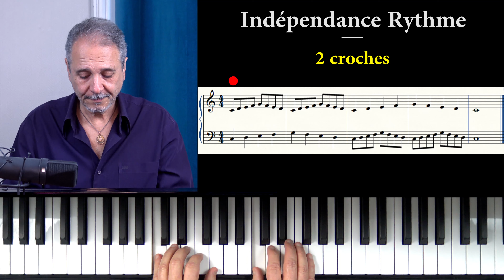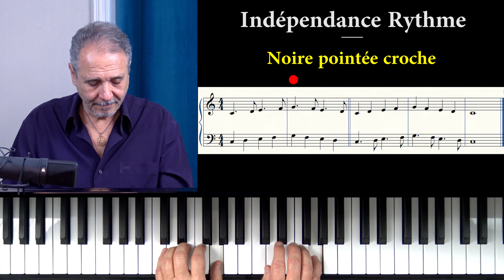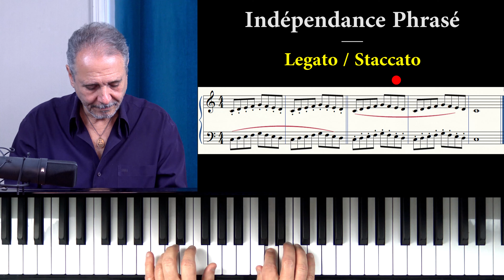Les 5 exercices indispensables pour acquérir l`indépendance des mains au piano débutant (TUTO PIANO)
Ce tutoriel vous révèle les cinq exercices indispensables pour obtenir une indépendance des mains au piano débutant. Indépendance des rythmes, du phrasé, des nuances et des accords au piano. Téléchargez le Ebook Gratuit "Rythme Musical"

Débutant ? Consulte la Formation Rythme Musical Complète

La collection indispensable du musicien débutant :
- 10 Méthodes + 10 DVD :

Bon Travail !
Yves